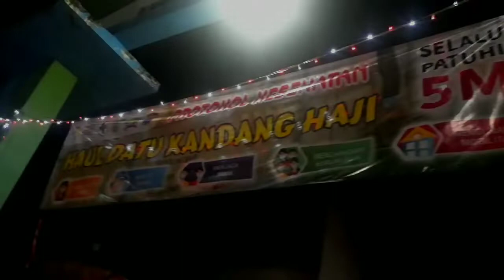Puluhan ribu jema'ah tumpah Ruah menghadiri Haul Datu Kandang Haji Balangan | ABAH GURU DANAU